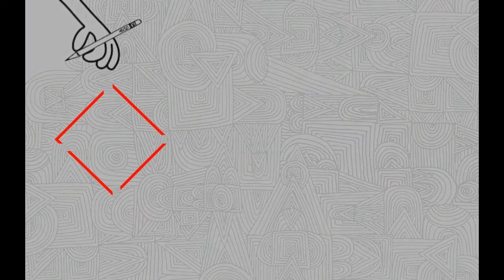How to Draw Belt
How to Draw Belt Very Easy
How to Draw Belt Step by step